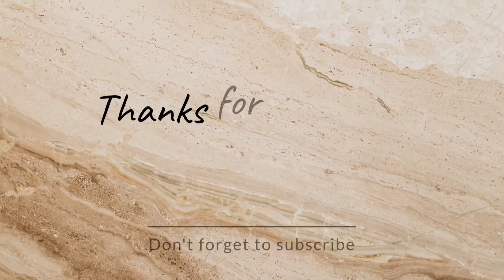جمهوری چک : سفر به قرون وسطی (فیلم برداری هلی شات)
Český Krumlov
آیا تا به حال فکر کرده‌اید که اولین گام برای شروع سفر یا مهاجرت دیدن مستند های ساخته شده از مقصد مورد نظرته ؟
راه های سفر مقرون به صرفه رو بلدی ؟
اگر میخوای مهاجرت کنی و سر در گمی میدونی کشور مقصدت باید چه ویژگی هایی داشته باشه ؟
برای رسیدن به جواب سوال های بالا  و صدها سوال دیگه ای عضو کانال شو ، کانالی که نتیجه تجربه سفرهای من به دور دنیاست .
که نتیجه این سفرها بازدید از   40 کشور در چهار قاره اروپا ، آسیا، آفریقا و آمریکا است .
در 6 کشور زندگی کردم  و از  بیش از 800 شهر بازدید داشتم .
در مورد شهرهایی که میبینم فیلم میسازم ، عکاسی میکنم ، مطلب مینویسم و .